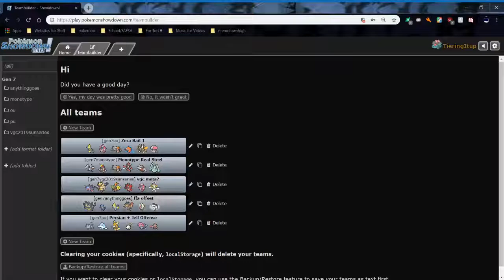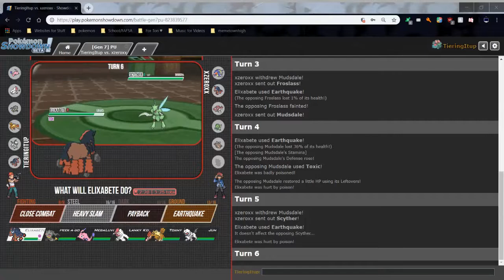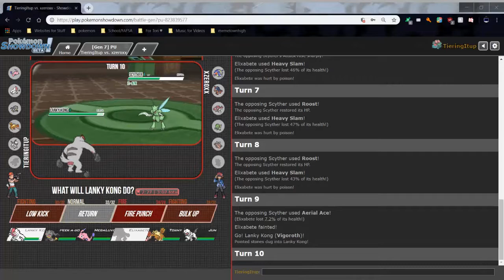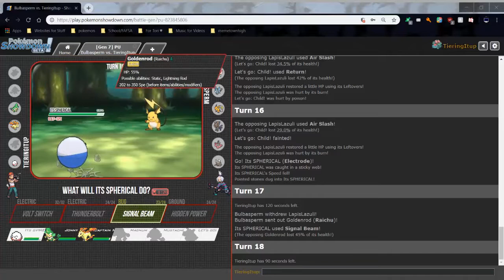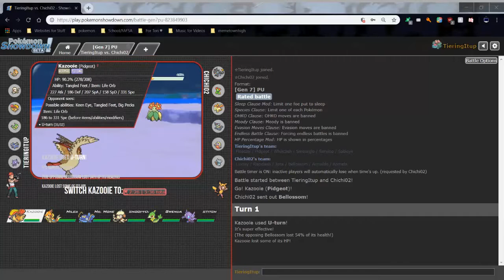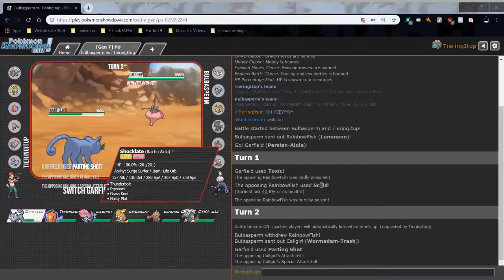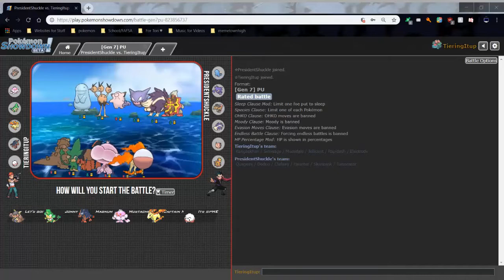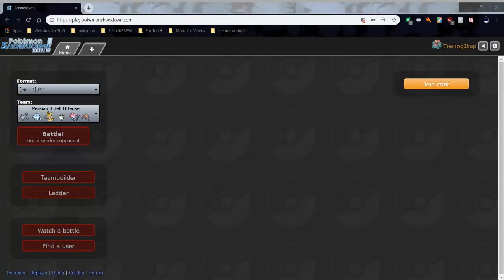Pokemon Showdown Live #26- Sandy's Luck in PU stinks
Music Used-